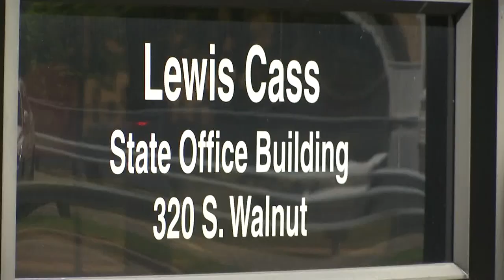Whitmer renames Lewis Cass building in Lansing to honor sponsors of civil rights law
Gov. Gretchen Whitmer signed an executive order Tuesday to rename the state-owned Lewis Cass Building, located downtown Lansing, to the Elliott-Larsen Building.

The new name honors the two legislators who sponsored Michigan's civil rights act, Republic State Rep. Melvin Larsen and Democratic State Rep. Daisy Elliott. The legislation was introduced back in 1976 and signed into law by Gov. William Milliken in January of 1977.

A press release about the name change reads,"no one can deny the important role that Lewis Cass played in Michigan's early history. But Governor Whitmer recognizes that the names we elevate express our values: to the workers who enter those halls every day and the public who those workers serve."